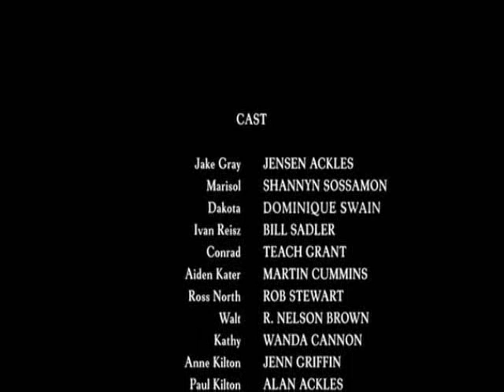Devour Part 8/8.wmv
Devour with Jensen Ackles  Part 8/8